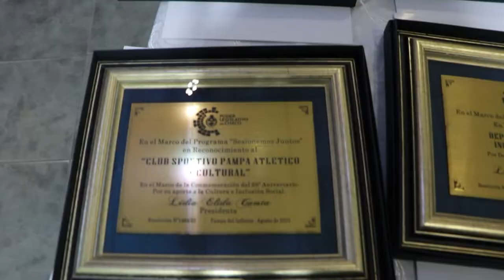Débora Iturri, homenajeada en Pampa del Infierno